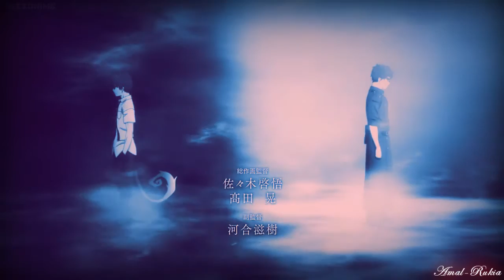Everything is blue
I finally found an excuse to use this song.